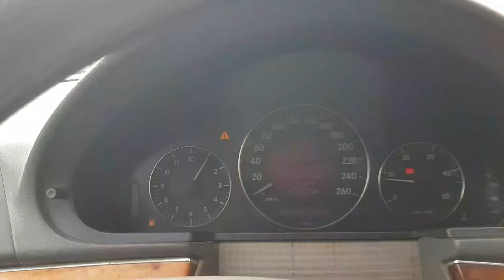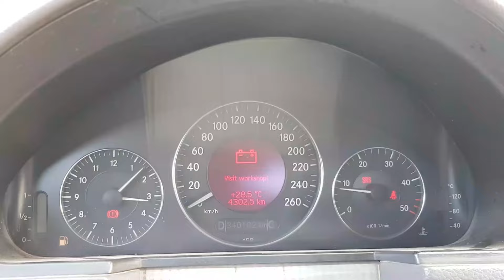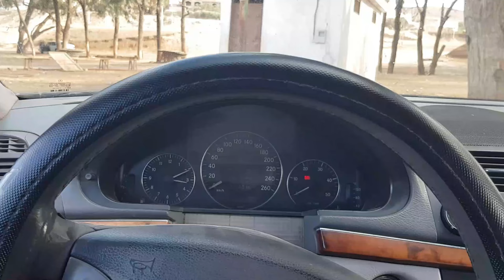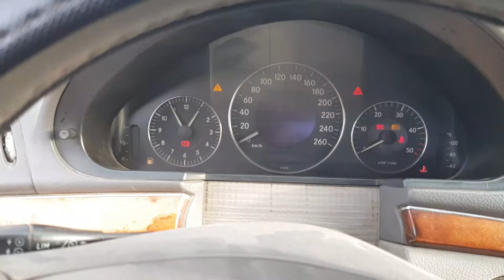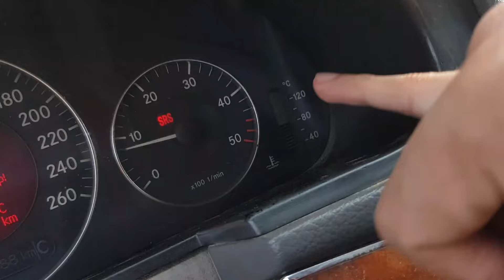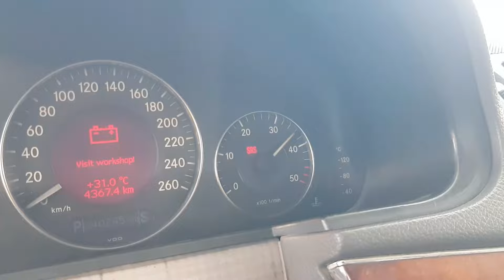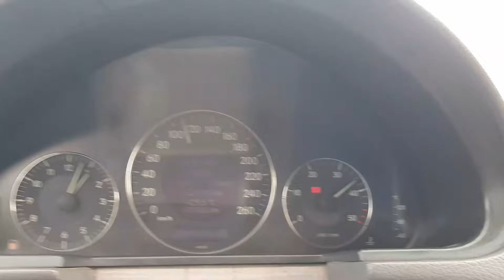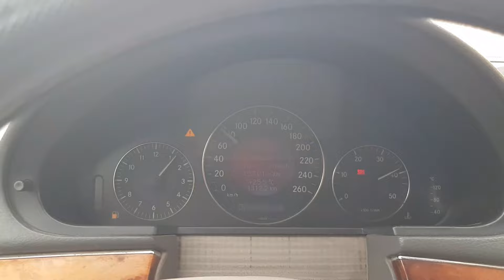طريقة فحص محرك سيارة مستعملة قبل شرائها بدون ميكانيكي لتفادي النصب